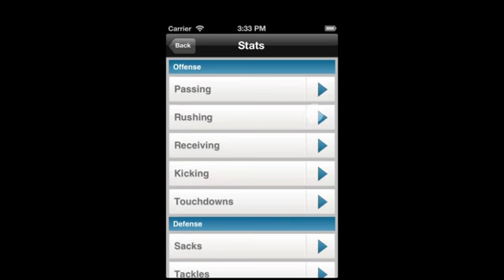Zumobi Sporting News Pro Football :60 App Walk Through Video